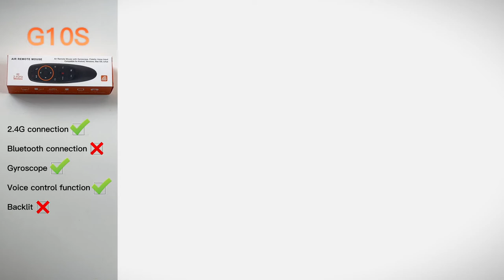G10S | G10S Pro | G10 BTS | G10S PRO BT Air Mouse Remote Control Comparison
What's the Difference Between G10S | G10S Pro | G10 BTS | G10S PRO BT Air Mouse Remote Control
G10S: 2.4G, Gyroscope, Voice
G10S Pro: 2.4G, Gyroscope, Backlit, Voice
G10 BTS: Bluetooth, Gyroscope
G10S Pro BT: 2.4G, Bluetooth, Gyroscope, Voice

✔️SUPPORT DROPSHIPPING✔️

👉 Wechat & Telegram & Viber: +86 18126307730